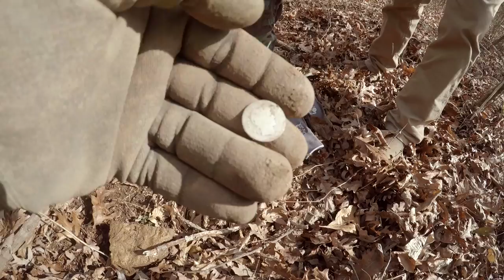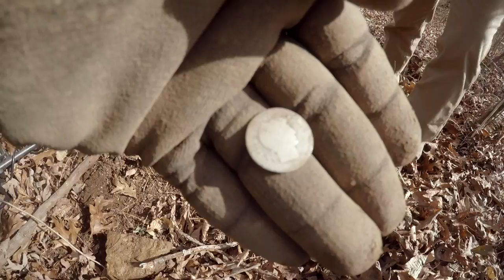We Found a BOMB!!! – Artillery Shell from the Civil War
This was one of the best days I’ve experienced since I started metal detecting. Not only did we get to meet up with one of our most loyal subscribers, Anita, but we got to meet up with Birddog and Exploring Alabama and Birddogg's dad. Birddogg invited us to go detecting on a piece of property he's been wanting to dissect for artillery shells for quite awhile. The optimism was low at first, however, relics eventually started coming out of the ground. Anita dug her first Georgia bullet, which happened to be her second confederate enfield to date for her. Exploring Alabama dug a beautiful barber dime, Birddogg's dad dug several pieces of artillery, birddogg dug fragments too and a fuse. But the find of the day was James' entire Parrot shell. It was something I wasn't sure I'd ever see come from the ground. All in all, the people, the finds, the woods, it all came together to form a hunt that I won't forget.

If you wish to support our channel without spending a dime you weren't planning to spend anyways, I encourage you to enter amazon through our affiliated link and do you shopping. Amazon will give us a small percentage of their profit. You can enter that portal by clicking here:

**Metal Detecting Savings**

But you must use code: A1475

MINUTE MAN
LIBERATOR
PATRIOT

ALPHA
DELTA
DELTA-10DD
DELTA-11DD
GAMMA
GAMMA-11DD
OMEGA
OMEGA-11DD
OMEGAPRO
OMEGACC
T2
T2LTD-BLK

G2+
G2+LTD
G2+LTD-P
DIGITEK
DIGITEKGWP
ETEK-SKD
ETEKPRO-SKD
ETEKPRO11DD-SKD